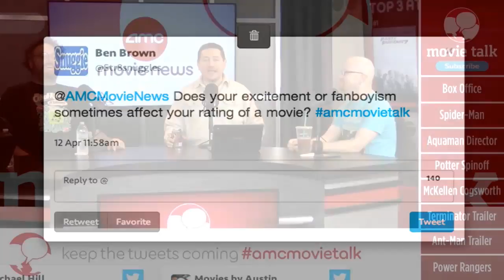Does Fanboyism Ever Affect Your Movie Rating? - AMC Movie News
Twitter Question - April 13, 2015